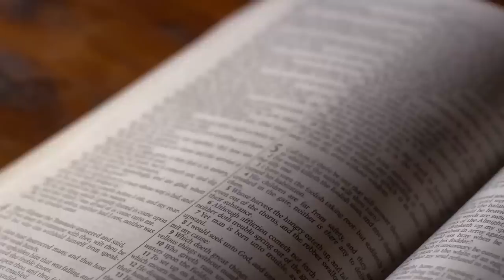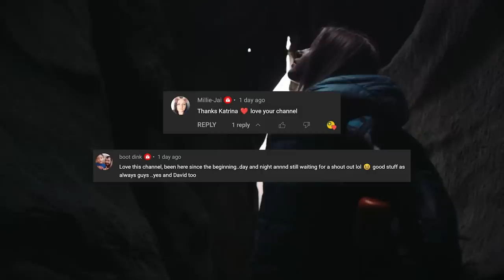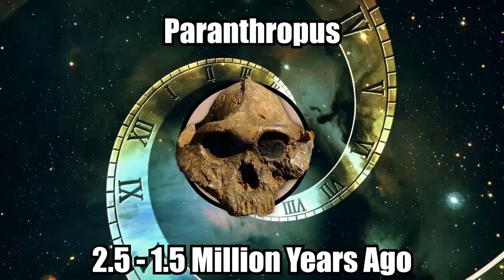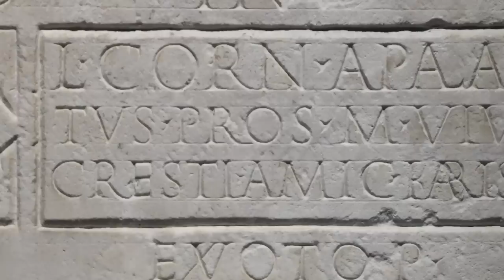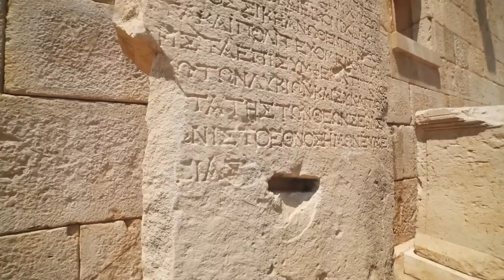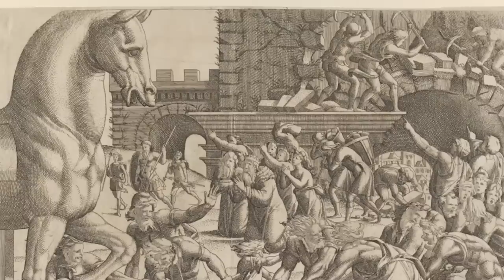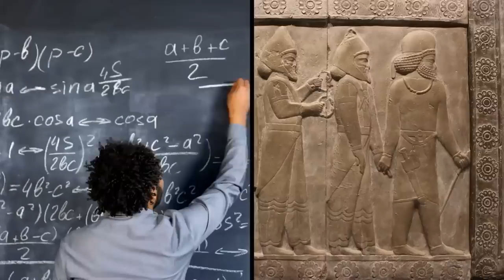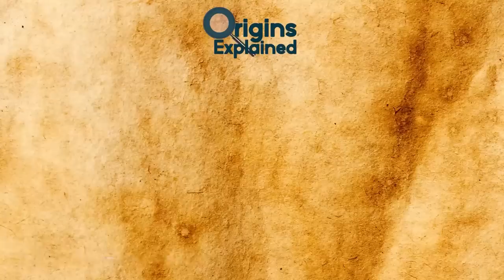Ancient Mysterious & Controversial Discoveries